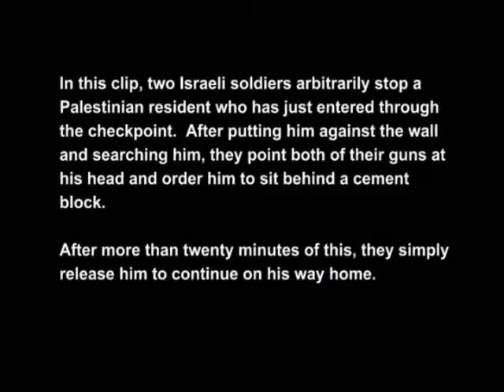Colonial soldiers detain a man coming through the checkpoint, with guns pointed..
December 15, 2005, The checkpoint, which the Palestinian community members of Tel Rumeida are forced go through on their way in and out of the neighborhood, is very often the sight of arbitrary detentions, harassment, and violence. Here the colonial Israeli soldiers on duty have detained a Palestinian man, and point a gun at his face while making him crouch inside one of their cement stations. Palestinian community members are sometimes detained for hours while crossing the street from the door of their home to visit their neighbors.